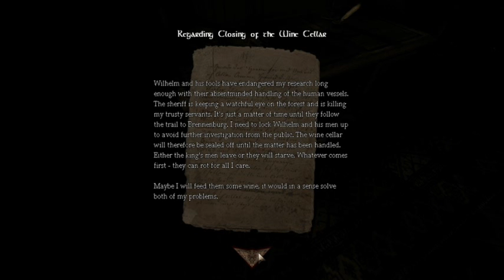Let's Play Amnesia: The Dark Descent - S1 P4